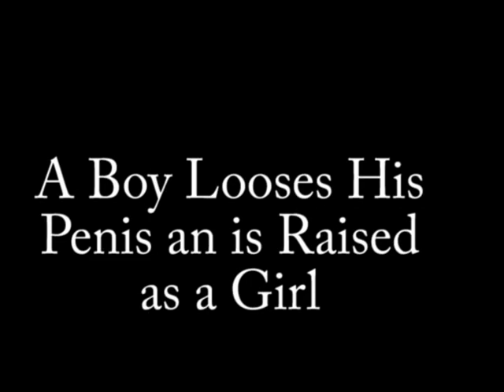Feminism and Brain Sex 1: A Boy is Castrated and Raised as a Girl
I read through the recent evidence for behavioral sex. In Part 1 a boy has his penis cut off during a circumcision. The doctors castrate him and raise him as a girl, but very strong male typical behaviors still arise.